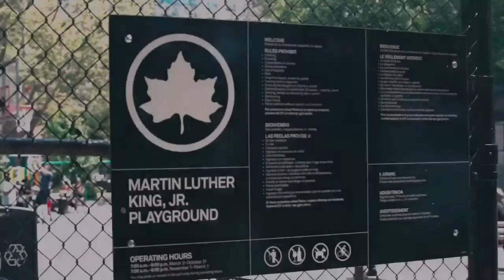Shannon Bobbitt Gives Back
Shannon Bobbitt Give Back to The Youth and The Community